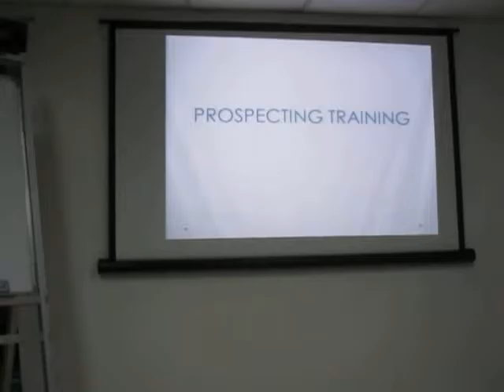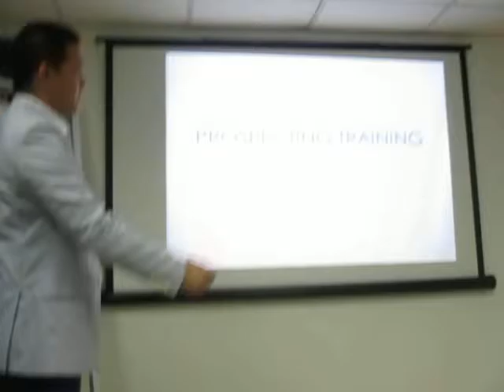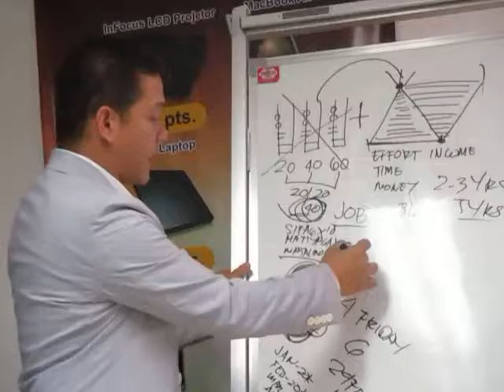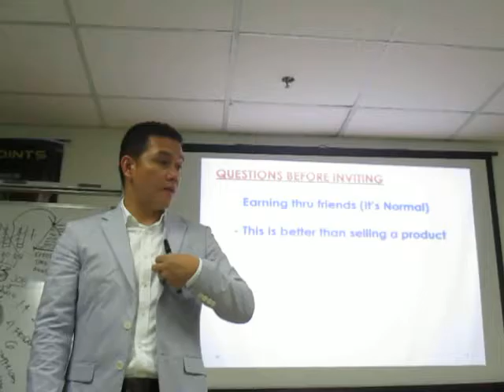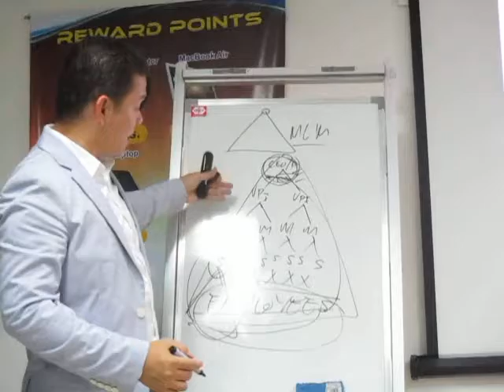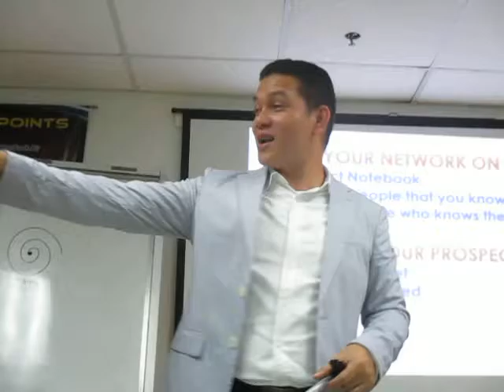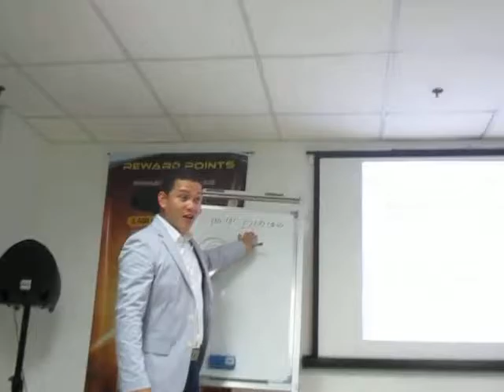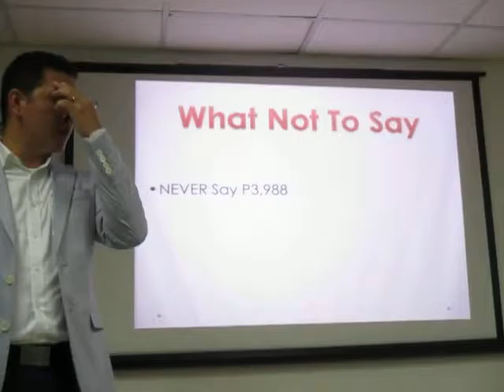How to invite by Director Chris Estigoy part 1